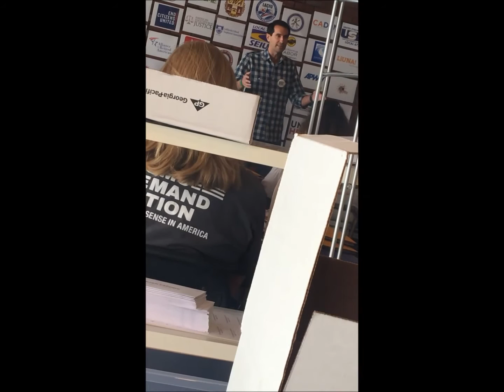CA25 Bryan Caforio Canvassing Event Sept 17 2016